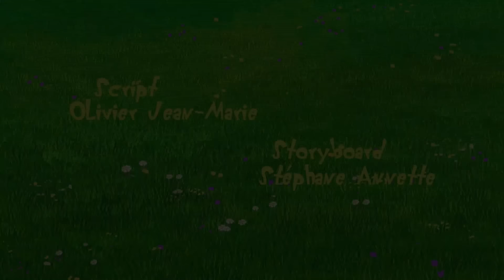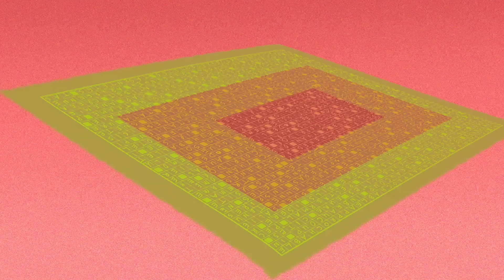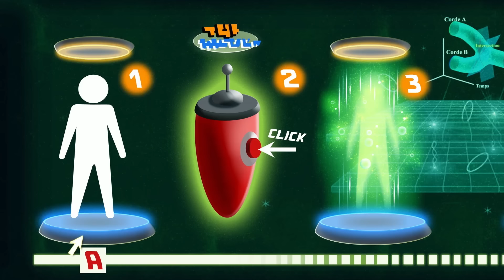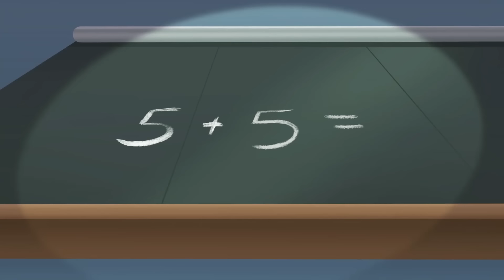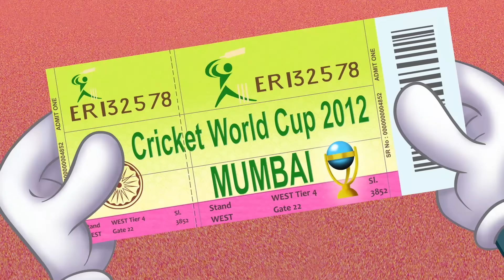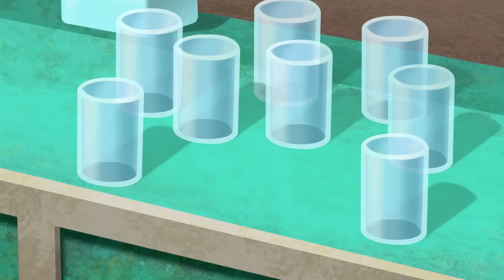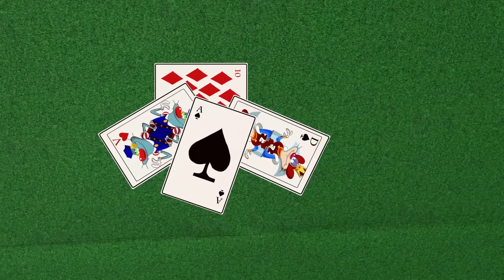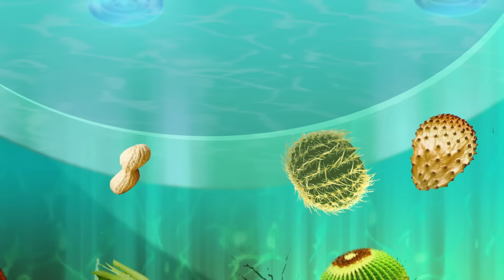Oggy and the Cockroaches - THE GAMER (S04E32) CARTOON | New Episodes in HD